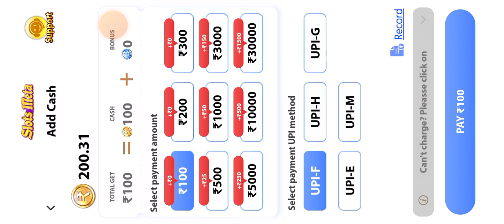slots meeta 100% really Game 2k se 5k winning trick 🙏 100%